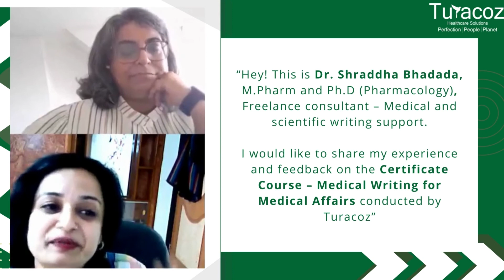Turacoz Training Testimonial By Dr Shraddha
Here is what one of our students would like to express about her experience with Turacoz. Dr. Shradha is a freelance consultant and it was our pleasure to be a part of her learning journey. Turacoz is lighting the fire of medical writing for the passionate ones! A medical writer is not born out of the ordinary, one needs to merge the love of science and articulation together in a tight script. Turacoz is a place that educates and guides about the techniques to merge both with technical skills. With an enormous experience within the healthcare industry, Turacoz is guiding aspirants to turn into proficient medical writers through its specially curated programs.